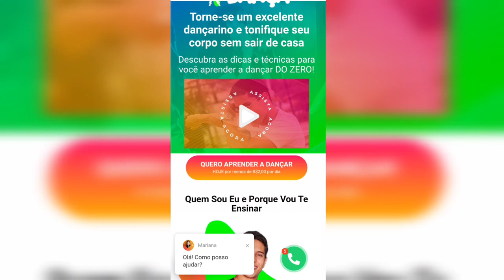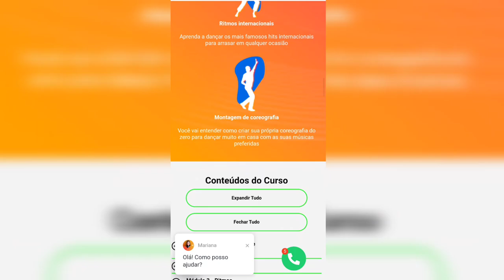2022 com muita dança... Vamo que Vamooo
Venha conhecer meu Curso de Dança, onde você
tem acesso a todas as minhas dicas e técnicas exclusivas para aprender a dançar em casa,
reproduzir os principais passos dos mais variados ritmos, criar suas próprias coreografias e
ainda tonificar seu corpo se divertindo muito!

Não fique parado, aproveite o tempo livre em casa e venha dançar com a gente...